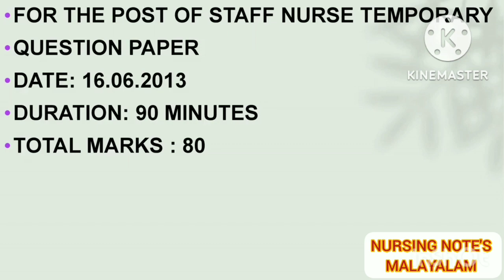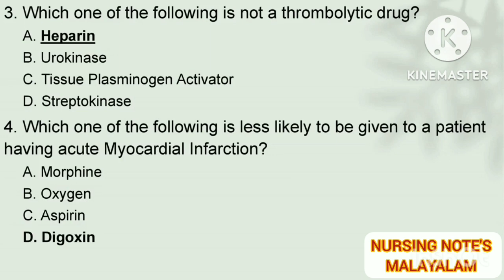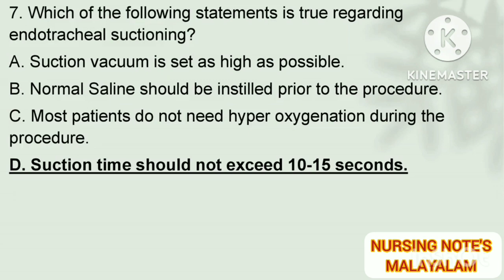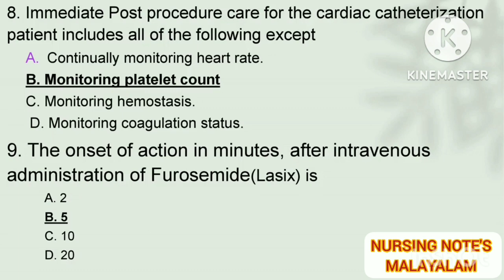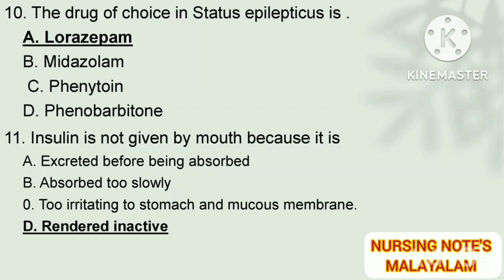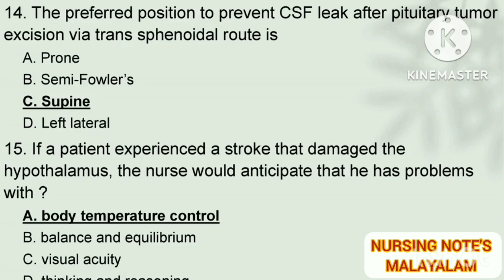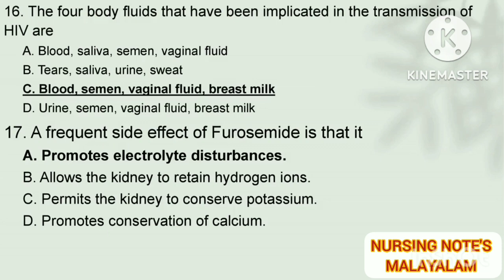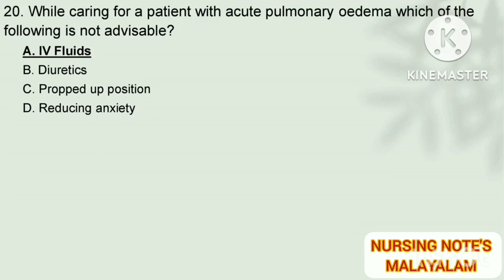SCTIMS PREVIOUS QUESTIONS 2013 |PART 1 |HELPFUL FOR JIPMER, DME AND OTHER NURSING EXAMS